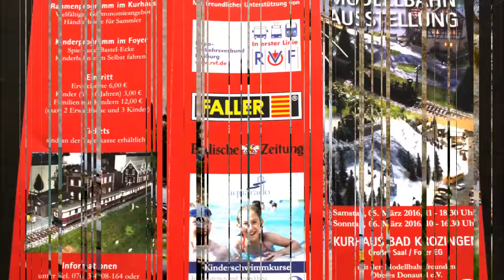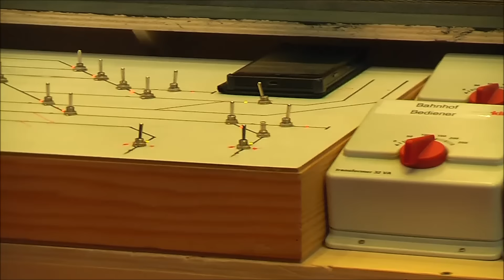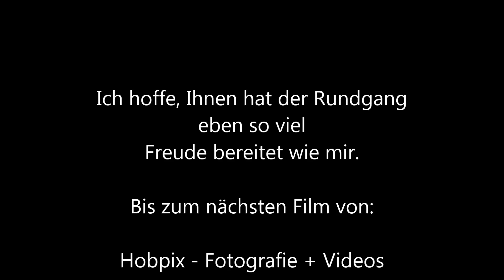Modellbahnausstellung Bad Krozingen 6.3.2016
Rundgang durch die Modellbahnausstellung am 6. März 2016
der Modellbahnfreunde Oberes Donautal im Kurhaus in Bad Krozingen. 800 m² Modellbau vom Feinsten.